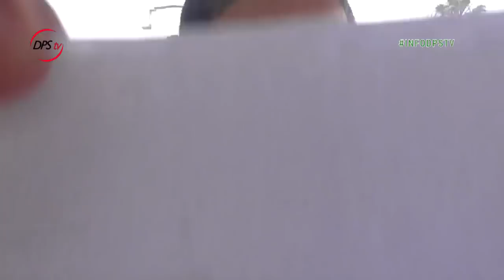ESPECIAL INFORMATIVO | ENTIERRO DE LA SARDINA 2019 | SAN ANDRÉS Y SAUCES